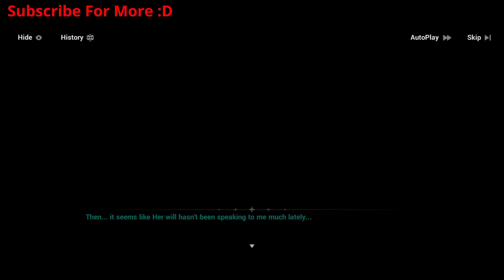Vita Isn't Sa! Vita's Real Identity! Chapter 39 In Japanese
Vita Isn't Sa! Vita's Real Identity! Chapter 39 In Japanese! Honkai Impact 3rd!
can a herrscher be born in the sea of quanta?
Unity Engine Open World Reaction Honkai Impact 3

We Will Meet Again Kiana! Animated Short Graduation Trip Reaction Honkai Impact 3rd Animation 2023

Honkai Impact 3rd v6.8
Honkai Impact 3rd a post honkai odyssey 3 ?